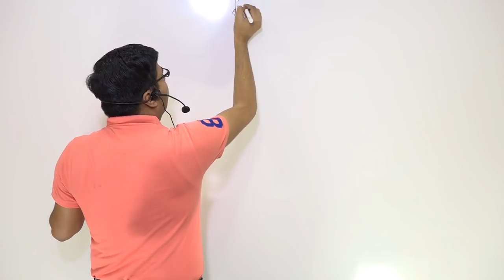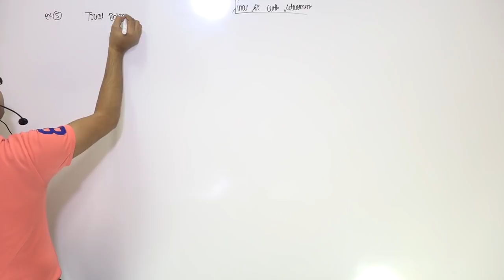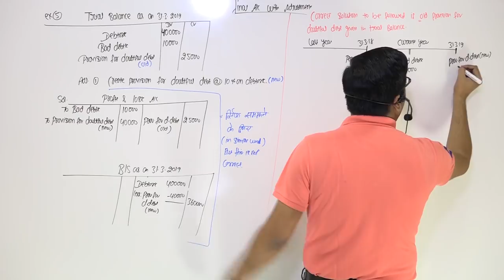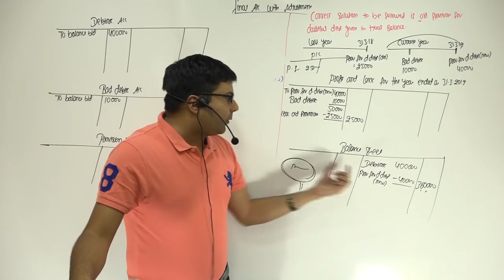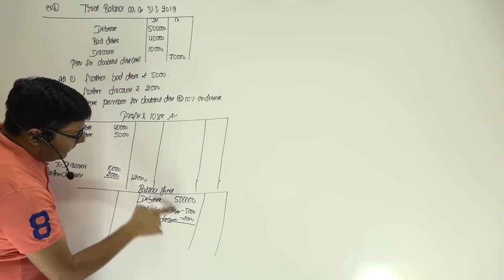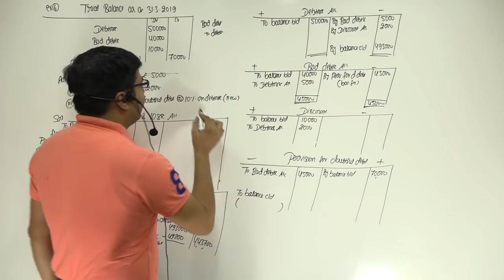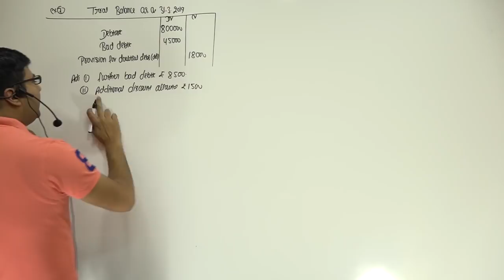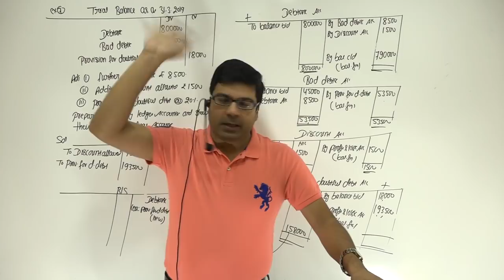Provision for Bad Debts Doubtful Debts | Lecture-2 | by CA/CMA Santosh Kumar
The provision for doubtful debts is the estimated amount of bad debt that will arise from accounts receivable that have been issued but not yet collected. ... Thus, the net impact of the provision for doubtful debts is to accelerate the recognition of bad debts into earlier reporting periods.